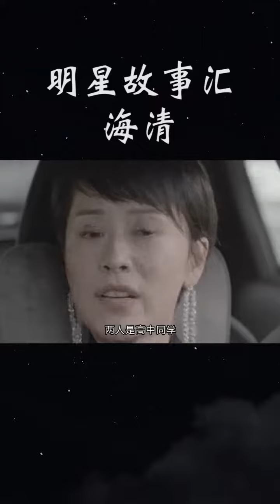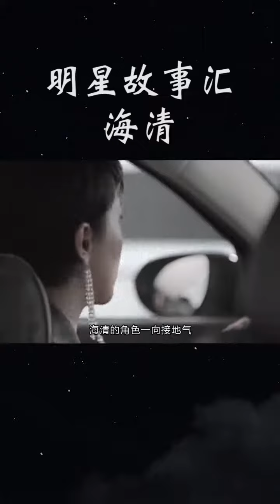经典的一演戏就红的实力演员@